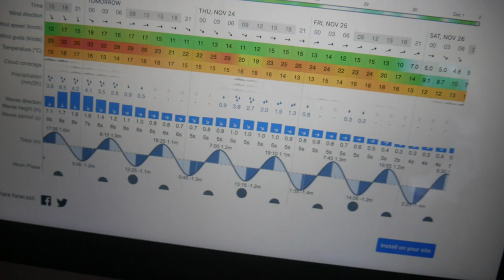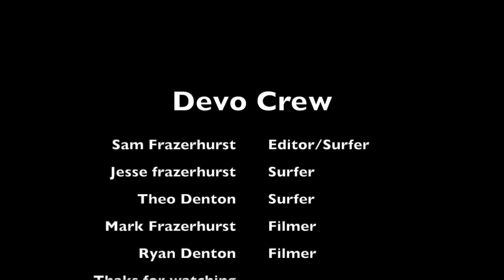- DEVO CREW - Short film Starring Sam Frazerhurst, Theo Denton and Jesse Frazerhurst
Throughout the Year we have been holding onto the best clips all year and put them all into this. Where we live there are not manny waves and not manny surfers so this is our crew of mates surfing all over New Zealand. Enjoy